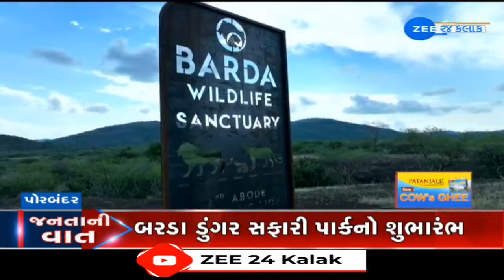સાવજોની ત્રાડ પડશે બરડાના ડુંગરે! પ્રવાસીઓ માટે વધુ એક નજરાણું, પ્રકૃતિની મનભરીને માણી શકાશે મજા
સાવજોની ત્રાડ પડશે બરડાના ડુંગરે! ગુજરાતમાં પ્રવાસીઓ માટે વધુ એક નજરાણું, પ્રકૃતિની મનભરીને માણી શકાશે મજા